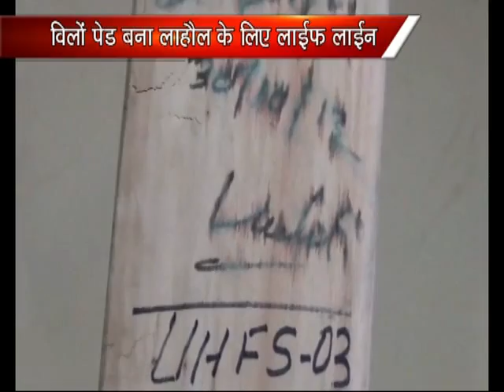K NEWS 27 JAN 2015 VISVA VIDYALYA DWARA VILLO TREE PAR CHAL RAHAN ANUSANDHAN